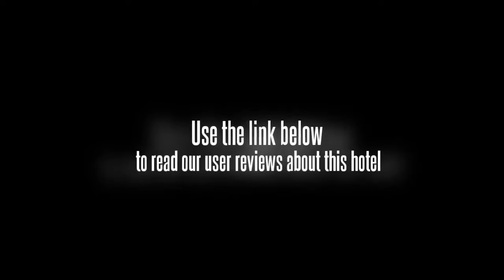Elite Residences Shanghai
The Shanghai Elite Residences (Shanghai Yili Jiudianshi Gongyu) is conveniently located in the bustling Zhongshan Park CBD, just nearby the Metro Line 2, 3 and 4.

This Shanghai hotel's every unit is specially and uniquely designed and all are completed with high-quality furniture and electronics.

Recreational facilities include a newly-refurbished fitness center and an Internet cafe with high-speed Internet access.